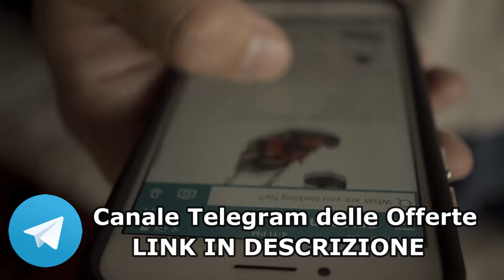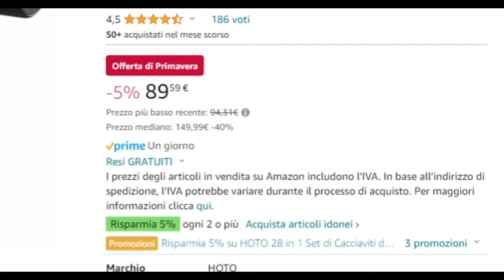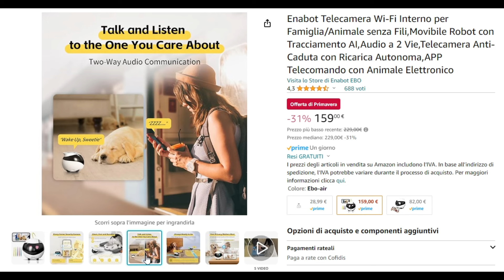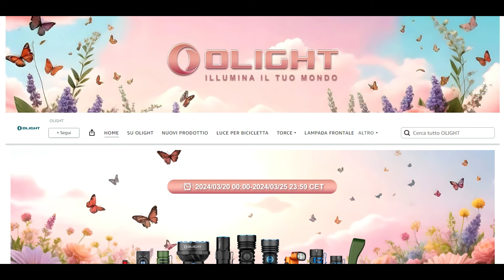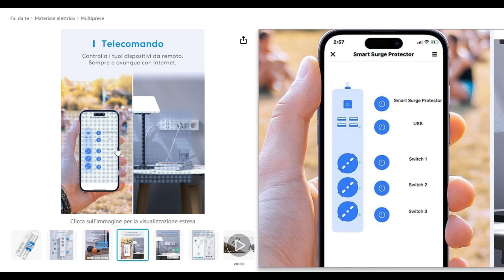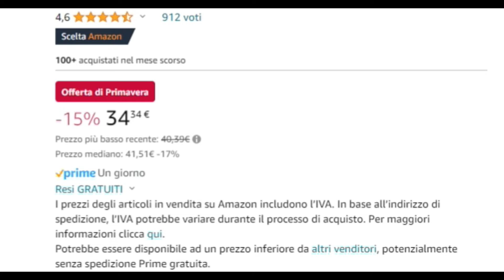10 GADGET TECH SCONTATI per le Offerte di Primavera Amazon!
⬇️ LINK OFFERTE AMAZON QUI SOTTO! ⬇️
Power Bank Magsafe ➜
Catalogo Anker ➜
Avvitatore a Batteria ➜
Striscia LED Smart ➜
Robot Guardiano ➜
Altoparlante Bluetooth ➜
Luce per Bicicletta ➜
Catalogo Olight ➜
Videocamere di Sicurezza ➜
Ciabatta Elettrica Smart ➜

📝 Questa specie di Black Friday primaverile di Amazon si sta dimostrando ricco di sorprese e di ottimi affari, grazie alle migliaia di offerte disponibili. In questo video ho selezionato dieci accessori tech che vale la pena di considerare proprio per le offerte interessanti e i prezzi ai minimi storici in occasione della Festa delle Offerte di Primavera Amazon. Sarà più che altro una lista con una breve descrizione del gadget selezionato, dove potete vedere il prezzo scontato con eventuali coupon sconto da aggiungere direttamente a schermo.

Non siamo rivenditori diretti dei prodotti che suggeriamo. Si tratta di semplici selezioni di prodotti in base a vari fattori come il successo di vendite, il gradimento del pubblico, le funzionalità ecc. Non siamo in nessun modo responsabili delle spedizioni, eventuali difetti, malfunzionamenti, cambio prezzi, modalità d'acquisto e della mancata soddisfazione delle aspettative dell'acquirente. Per qualsiasi informazione e reclamo inerente i prodotti, l'utente finale è tenuto a contattare direttamente il negozio dove ha acquistato.